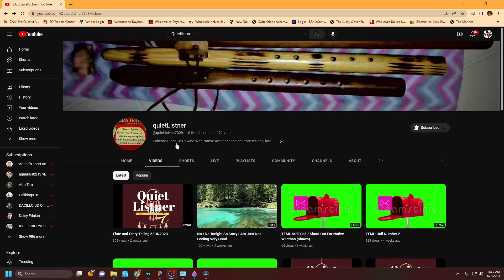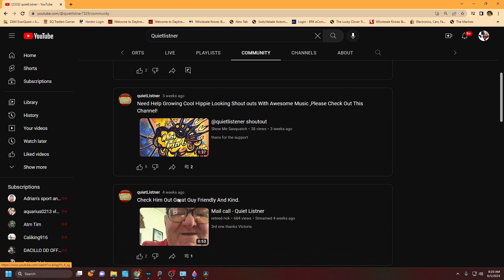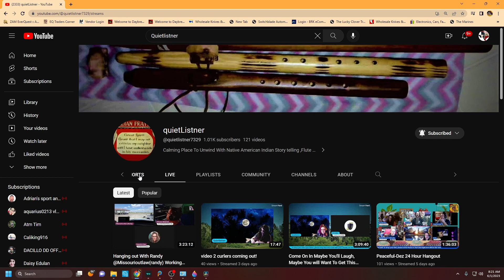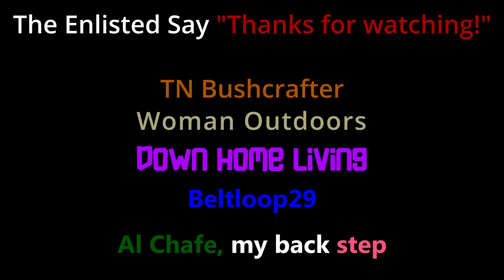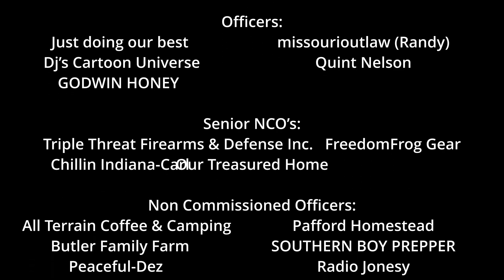Super Sweet mail call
@quietlistner7329   Old and new stickers.  Check them out!  As well as sweet cards.

Amazon Wishlist